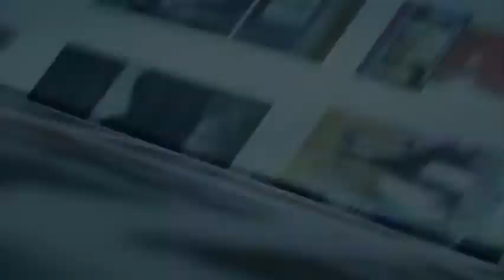Balacera en Tlalnepantla deja 3 muertos y 1 lesionado Titulares de la noche